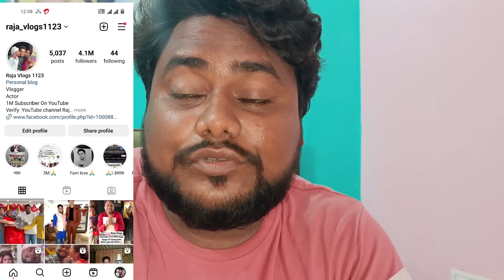Finally एक और New House खरीद रहे है 🤑 | Wife बहुत खुश है ❤️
Finally एक और New House खरीद रहे है 🤑  | Wife बहुत खुश है ❤️ Raja Vlogs dailyvlog